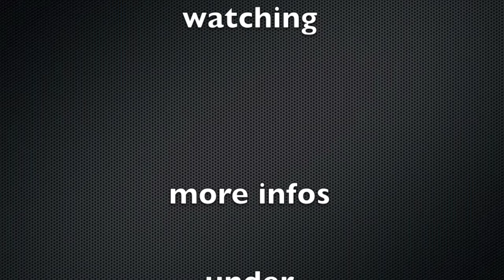BIG2013 28.7.2013 2.2 Shafty Course 2 Driver farmertom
BIG 2013
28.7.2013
St. Maurice de Lignon

Course 2 2.2S
Driver  farmertom